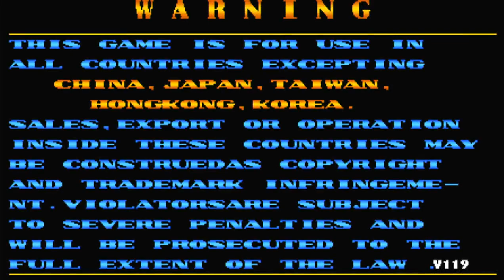2023-01-09【人生online】《三國戰紀》try the game